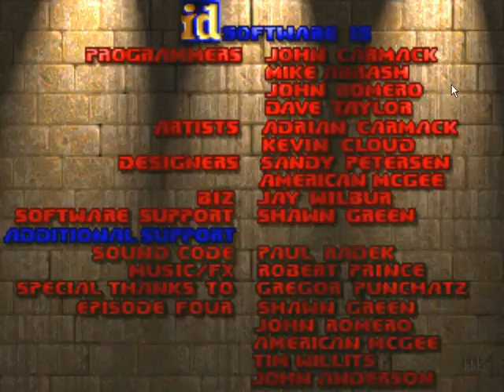Doom - Episode 3 Map 5 "Unholy Cathedral"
going back to the old upload thing, the new one is sucky.